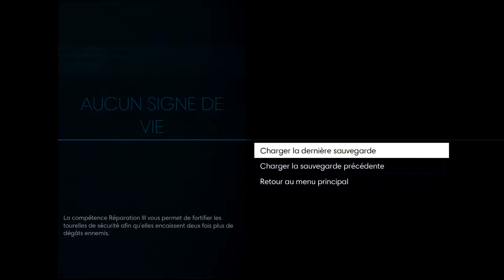Let's Play Prey episode 10 - Prey-cher un convaincu